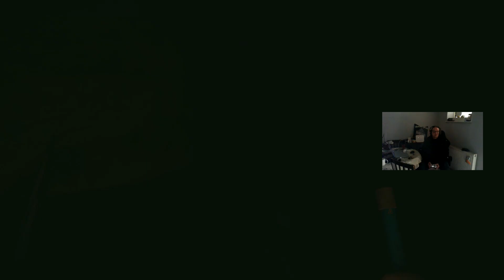The Long Dark, Hopeless Rescue.